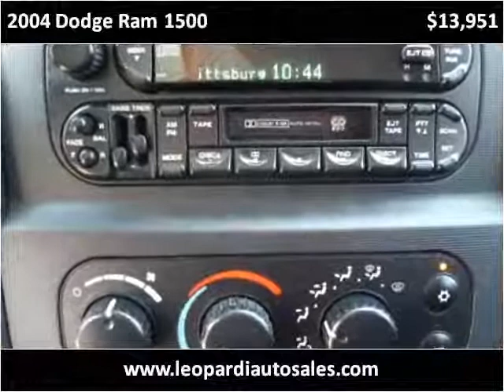2004 Dodge Ram 1500 Used Cars Pittsburgh PA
This 2004 Dodge Ram 1500 is available from Leopardi Auto Sales.